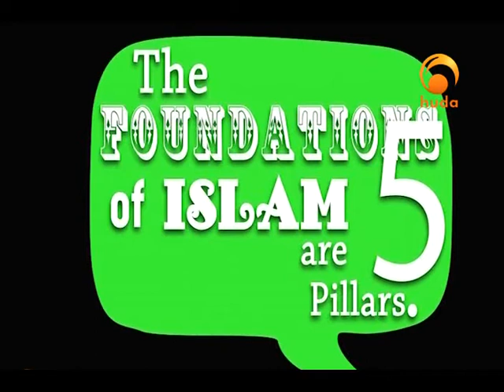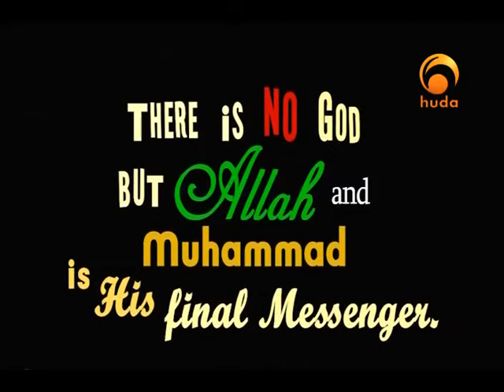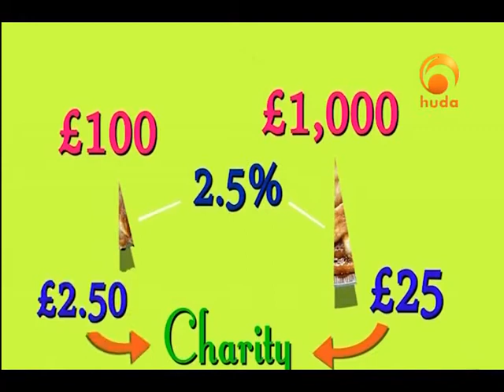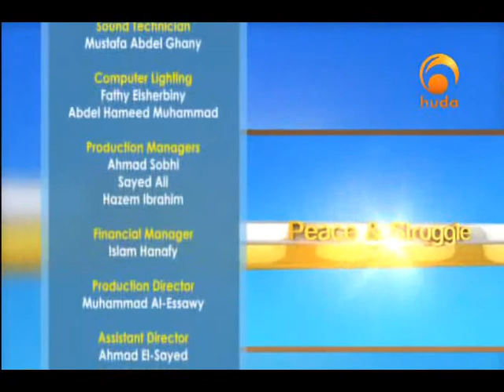Ask huda Apr 12th 2015